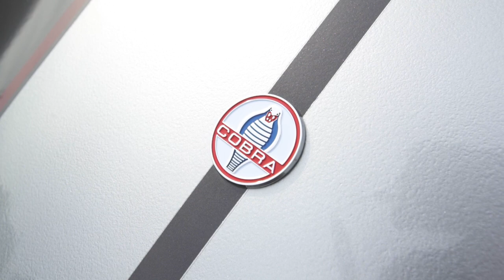Cool Cars at Coastline 2024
We had an amazing time here at Coastline Calvary Chapel in Gulf Breeze Florida! Our very first Cool Cars at Coastline!